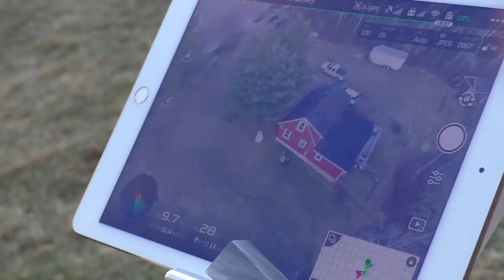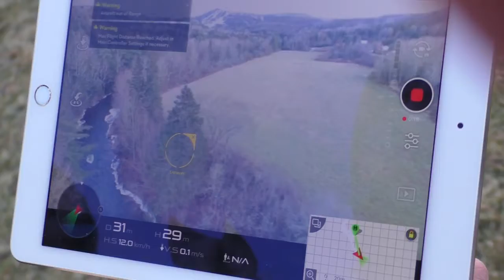Drone flight, DJI Phantom 3 4K Pro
Had this for a year now and You tuber Natescamp said it was time to make it fly. so thats what we did